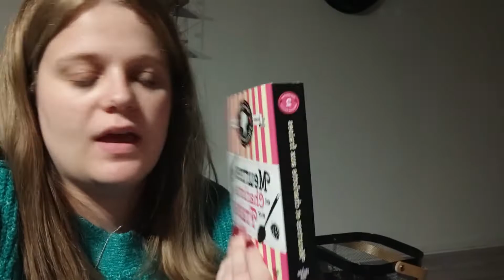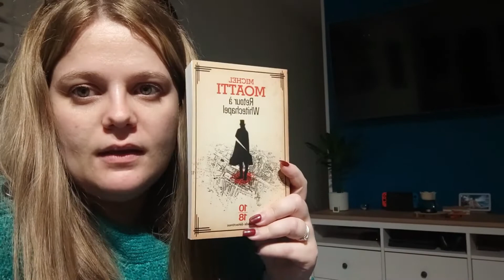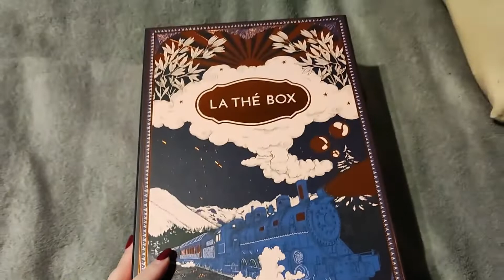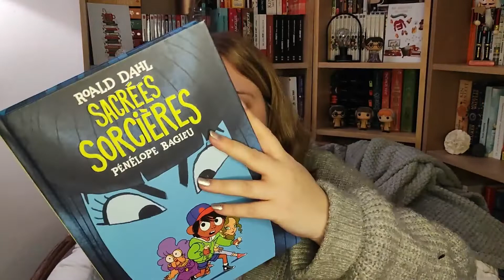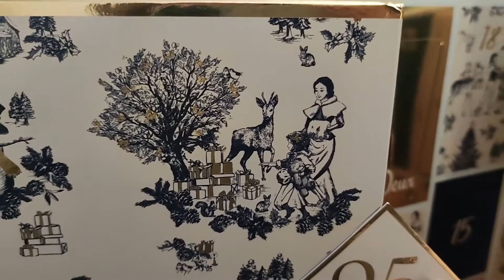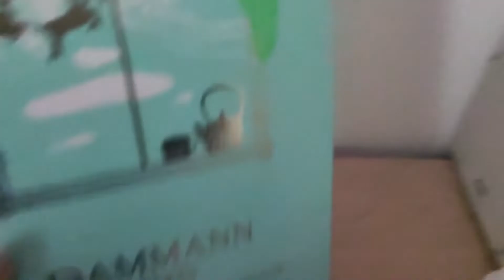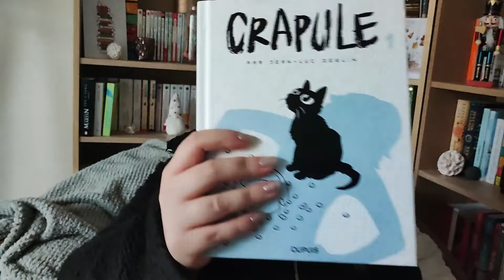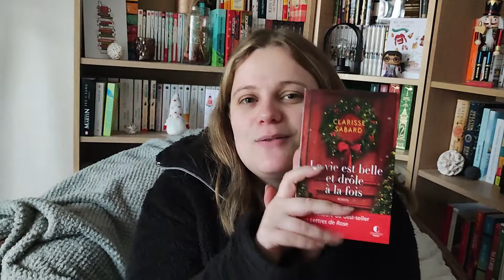VLOG #13 ~ Malade, Lecture classique et Réceptions livresques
Hello, bienvenue dans ce 13ème vlog !
C’est un vlog assez particulier, il s’étale sur deux semaines. Mais vous allez tout de même découvrir mes lectures et mes craquages livresques.

📚Dans ce vlog je parle de ces livres :
📖 « Agatha Raisin enquête remède de cheval Tome 2 » de M.C Beaton (lecture audio)
📖 « Les enquêtes d’Hannah Swensen : Meurtres et charlotte aux fraises » de Joanne Fluke
📖 « Le café du temps retrouvé » de Toshikazu Kawaguchi
📖 « Retour à WhiteChapel » de Michel Moatti
📖 « Le chant d’Achille » de Madeline Miller
📖 « Agatha raisin enquête la quiche fatale Tome 1 » de M.C Beaton
📖 « Le printemps suivant » de Margaux Motin
📖 « Sacrée sorcière » de Pénélope Bagieu
📖 « Le meurtre de Roger Ackroyd » d’Agatha Christie
📖 « Crapule » T1 et 2 de Jean Luc Deglin
📖 « Voir l’apéro au bout du tunnel » de Mathou
📖 « La lettre d’amour interdite » de Lucinda Riley
📖 « La vie est belle et drôle à la fois » de Clarisse Sabard